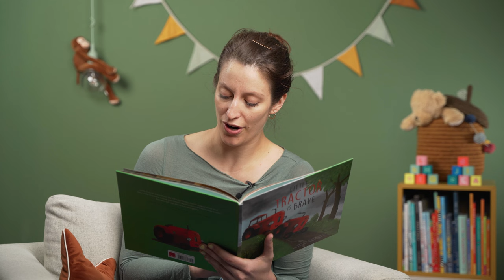Little tractor is brave - The Reading Corner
Continue watching? Get access to unlimited story time videos! The first two weeks are free

Little tractor is brave
Author: Natalie Quintart
Illustrator: Philippe Goossens
Publisher: Clavis

The Reading Corner is an online platform for story time videos. All videos are for children from 0-10 years old and are a unique combination of the story, the book's illustrations and classic music.